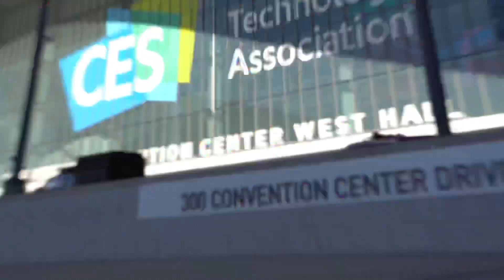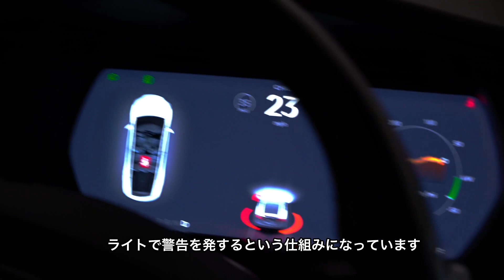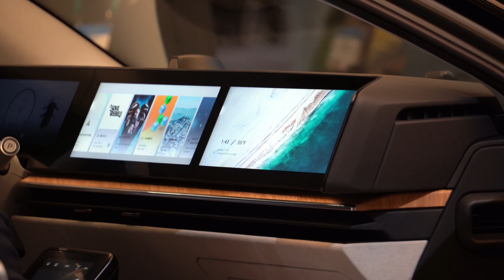CES 2022：ソニー新会社のEV・BMWの色が変わる車・ボーリングカンパニーの地下トンネルなどを現地からレポート！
00:00 イントロ
00:05 オープニング
00:56 テスラ・トンネルことボーリングカンパニーのループ
04:05 リアルタイムで色が変わるBMWのコンセプトカー
05:43 ソニーモビリティのコンセプトカー「Vision S 02」
06:56 エンディング